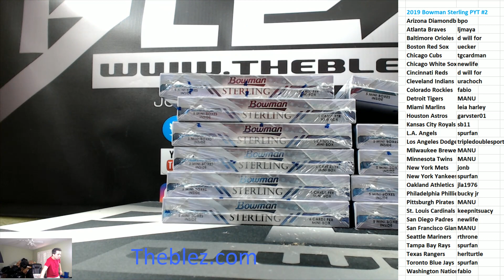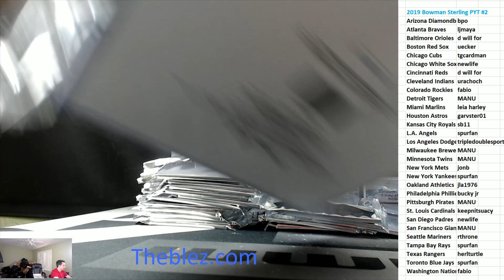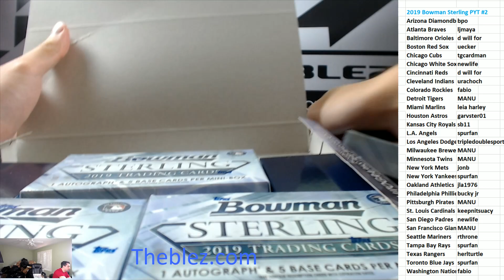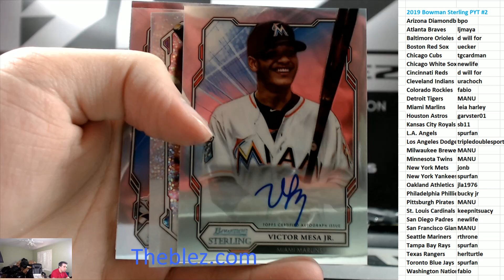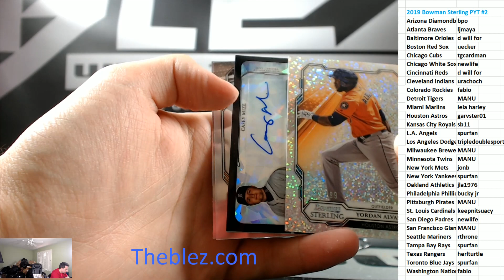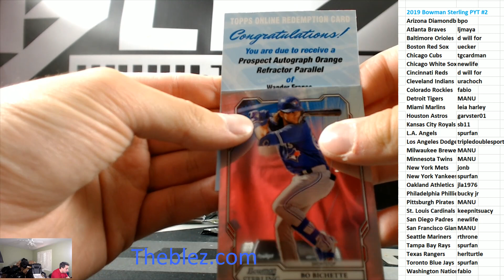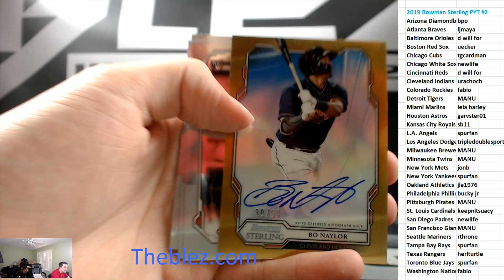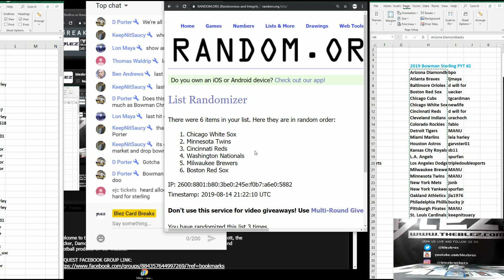2019 Bowman Sterling Baseball Case Break PYT #2 SUPERFRACTOR